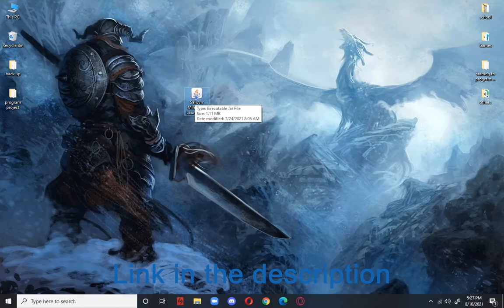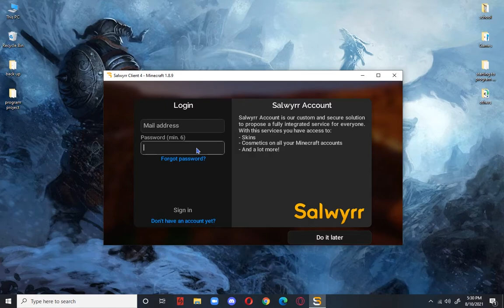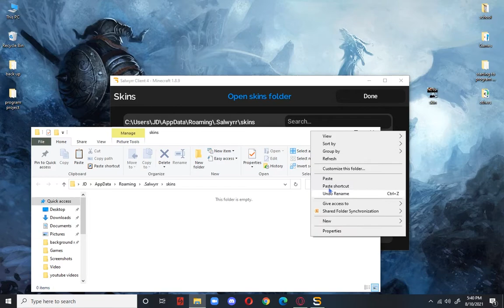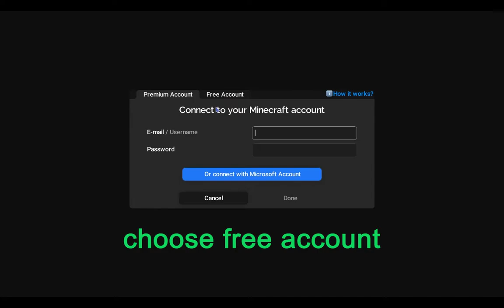|How to install New Salwyrr The Best Free Client||With Skin|FPS BOOST|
Salwyrr new update have free skins, cosmetics, new mods and a fps boost in your game and have 1.8-1.12 version available. Salwyrr has also a build in manager for free account and premium accounts.

Grammar is not my strong suit LOL